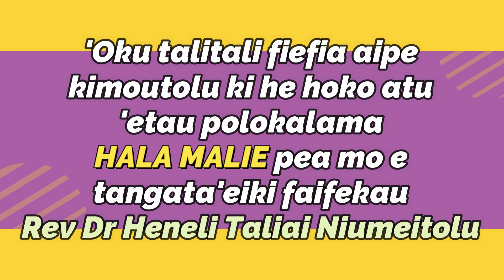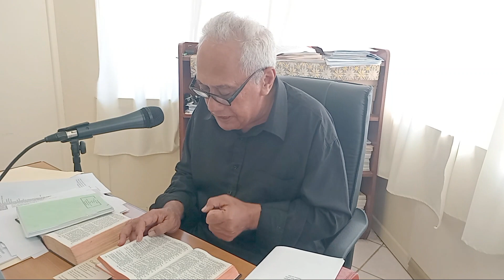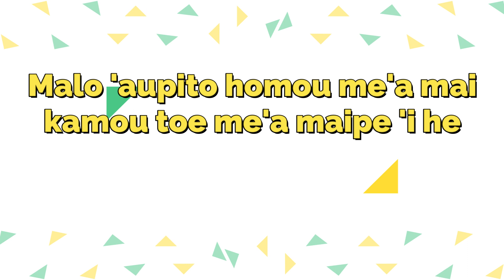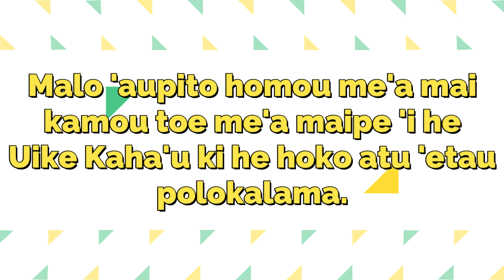10.03.2024.HALA MALIE - REV DR HENELI TALIAI NIUMEITOLU.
Ko e hoko atu 'eni 'etau polokalama HALA MALIE 'a ia koe polokalama ki he 'aho Sapate ko hono 10 'o Ma'asi 2024.

Lesoni:
Saame 107:2-3, 17-22
Nomipa 21:4-9
'Efeso 2:1-10
Sione 3:14-21